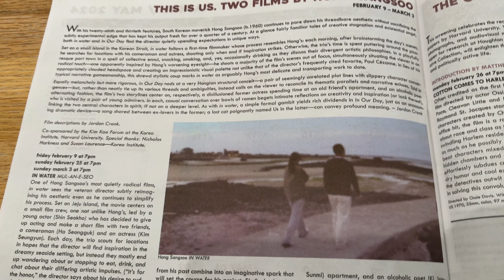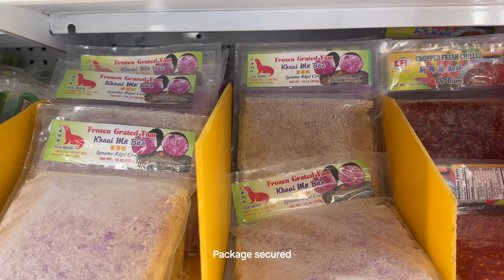Weekends in Boston, Lunar New Year — Digital Diaries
— About me
Hey there! I'm Cedric and I'm based in Boston. Here you'll see videos about bits of my young professional life, community, Q&A, and more. Thanks for stopping by!